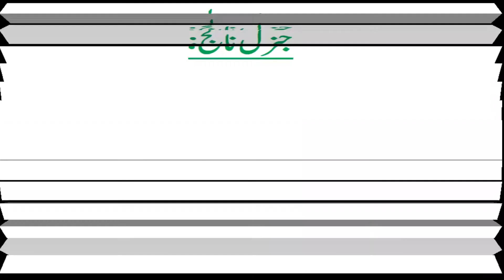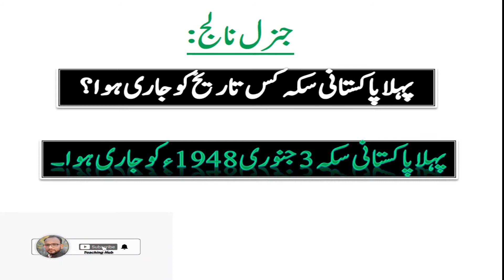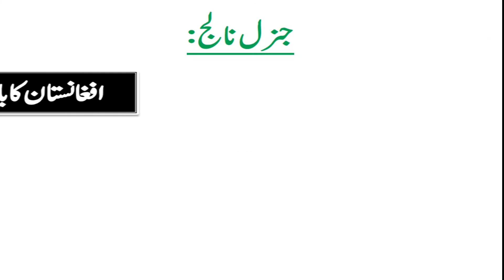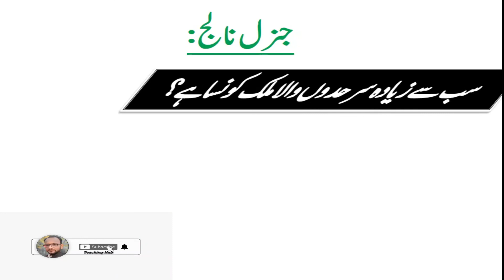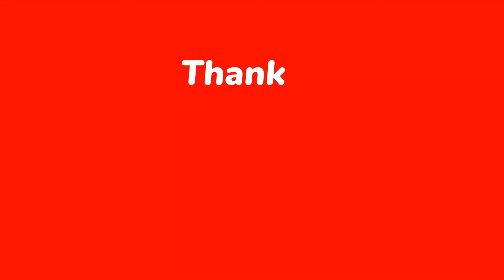Continent America | GK Quiz | Teaching Hub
AOA Friends ,
A wonderful video of solved general knowledge questions & answers to enhance and increase your knowledge, with simple style and awesome graphics.
This Video may be useful for your exam preparations like NTS , CSS , ECAT , GAT , MCAT , PMS , PPSC , FPSC and for any other competitive exams.
Your support is necessary for us.